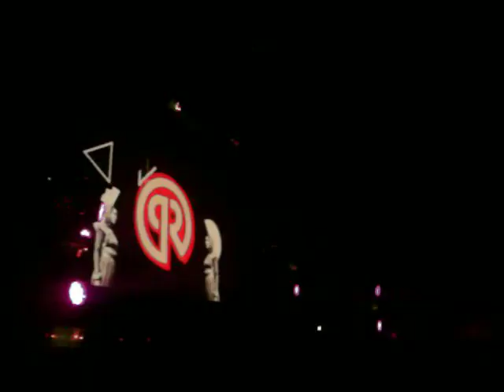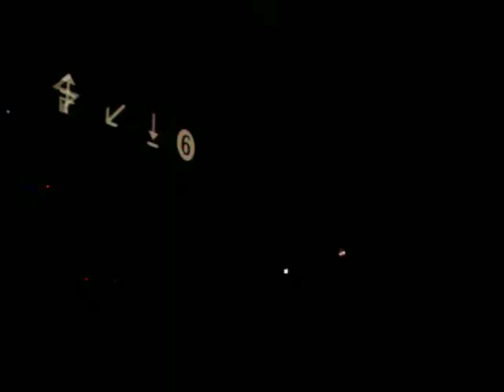Porter Robinson @ The Ogden Threatre 2012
Porter Robinson through down such an amazing set seriously was unbelieveable. Not a single person was standing still thats for sure!